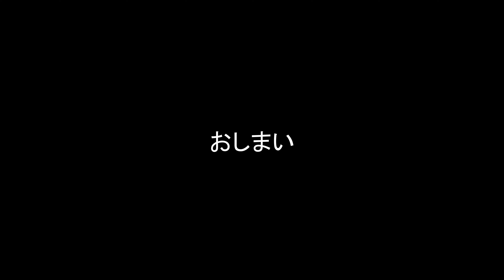「今日の映像日記」うさちゃん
今朝、前庭で見かけたウサギです。
家の中からガラス窓とスクリーンを通してなので映像はいまひとつです。

２０２１年５月２６日
カナダ・BC州・チリワック